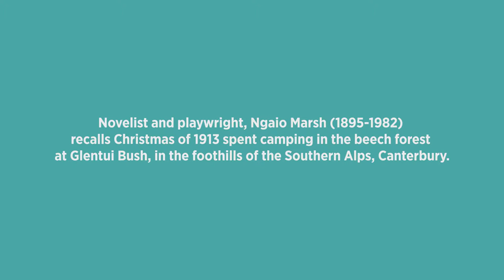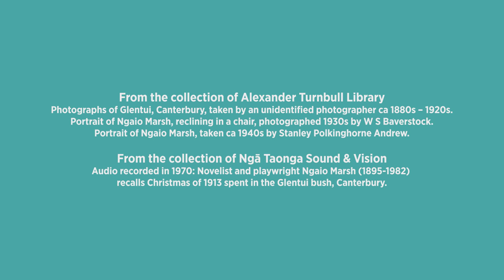Christmas 1913 in the bush with Ngaio Marsh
Ngā mihi o te tau hou. Best wishes for the New Year.